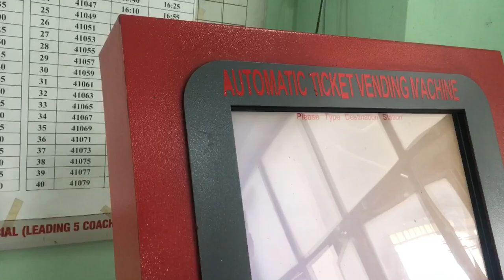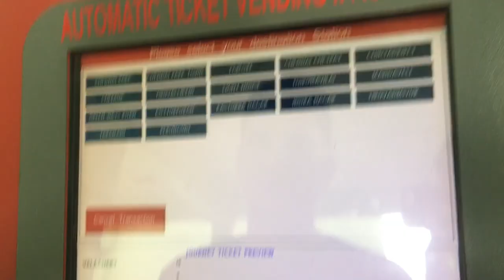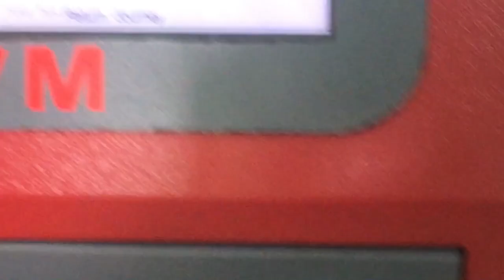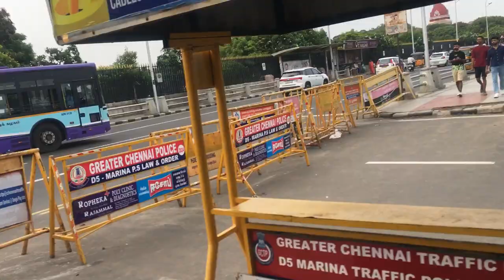Hotal ka Off ke Din marina beach 🏝 ||Pe Gya Ghumne Chennai tamilnadu 🛥🛳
Aaj Mere Hotal Ka Off Tha mai Gya marina Beach Chennai tamilnadu Ghumne Apna Akela Pan dur  karne 🏝

Yuvraj Goswami VL
मैं यहां आपको हंसाने के लिए हूं और इस चैनल में आप प्रैंक वीडियो और व्लॉग देखेंगे ️
कृपया अपने भाई yuvraj goswami VL को थोडा प्यार दो वो मैं हूँ ️ मुझे  सपोर्ट करते रहें और ऐसा प्यार बनाएं रखे
 I love Uttarakhand 🌍